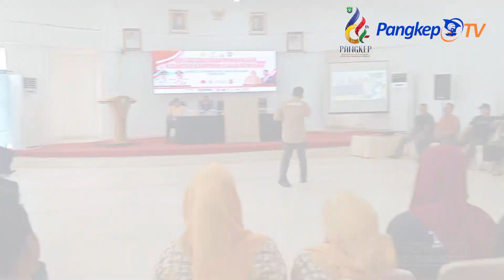Tekolabbua KSB Pertama di Pangkep